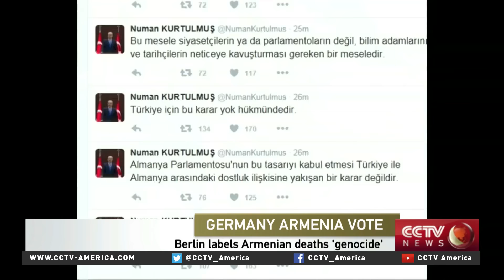Doga Eralp and Bryan Ardouny on Germany's Armenian genocide vote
With regard to the impact of German's move, CCTV America invited two guests to join the discussion with Mike Walter - Professor Doga Eralp from American University, School of International Service, and Bryan Ardouny, the Executive Director at Armenian Assembly of America.

Follow CCTV America:
Google+: CctvamericaTvnews